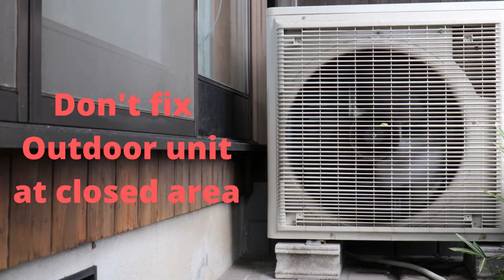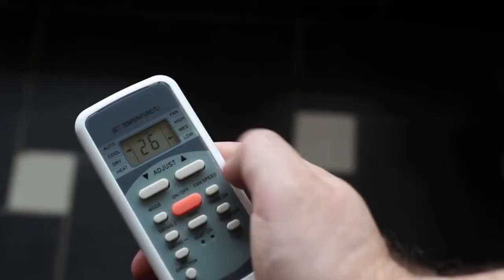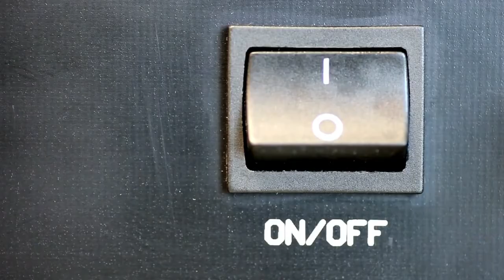How to Save AC Electricity bills | Ways to reduce AC electricity bill | Review Fatafat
How to Save on AC Electricity bills | Ways to reduce AC electricity bill | Review Fatafat

This Video is made to aware viewers on How to Save on AC Electricity bills | Ways to reduce electricity bill in summer 2021, so that user can be aware and take necessary steps, to reduce their AC Electricity bills and enjoy the coolness of AC without worry in summer season.
Hope you will like it and buy product, which will be available in original condition from the below link.
This Channel is made to aware and to provide reviews, comparisons with tips & Guide to our viewers so that they use different Electronic Products with Maximum and Safe and optimum Methods, and they can have full recovery and satisfaction on the Money spent for that Particular Product.

Buying Links
0.8 Ton 3 Star AC

1 Ton 3 Star AC

1 Ton 5 Star AC

1.5 Ton 3 Star AC

1.5 Ton 5 Star AC

2 Ton 3 Star AC

2 Ton 5 Star AC

Tips to save AC Electricity bill in hindi
How to reduce AC Light Bill
Free tips to save AC Light bill
AC ka bill kaise kam kare
Ways to save AC Electricity bill
Save electricity bill while using AC
When to use fan with AC
best tips to save on AC electricity bill in summer